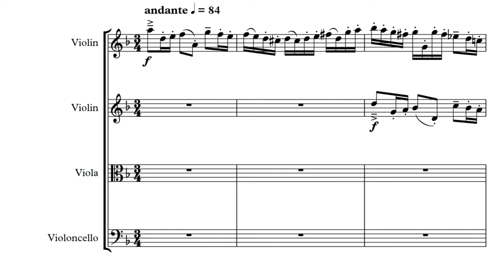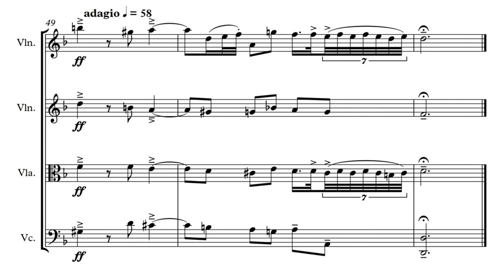MATTHEW BROWN—FUGUE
Four-voice fugue / J. S. Bach pastiche